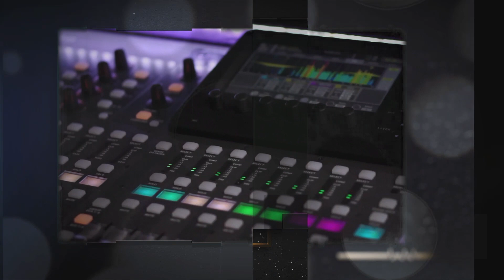Ketaman Asmoro // Susi Maharani / Wahyu Yuli Entertaiment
Kerja Bareng :
- MJ Dekorasi
- Wahyu Yuli MUA
- RGP Multimedia
- Gajah Mada Audio
RGP MULTIMEDIA
Juga Melayani    :
- Photo
- Freelance Photography
- Video Shoting HD & FULL HD
- Video Konten Dangdut, campursari,Dll
- Live Steaming Acara
- Recording Mixing & Mastering
- Foto Weding & Preweding
- Teaser / Cinematic Weding
- Pembutan Stiker,Baner Desain Cetak Jadi
- Desain Grapic

RGP Project
 Hery RGP

Alamat : Klaten & Jogja